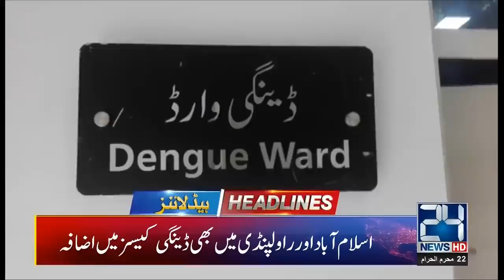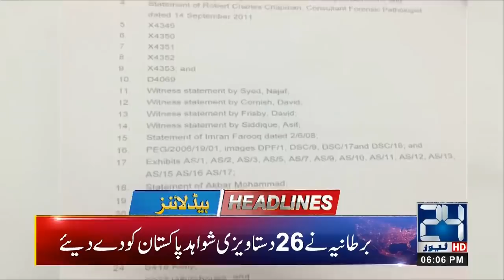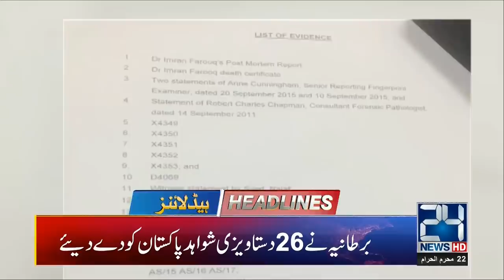News Headlines | 6:00pm | 22 Sept 2019 | 24 News HD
24 News HD is one of the leading news channels of Pakistan bringing you the latest current affairs from Pakistan and around the world.  Watch Najam Sethi Show on 24 News HD Official YouTube Channel.  Live National Assembly and Senate Session